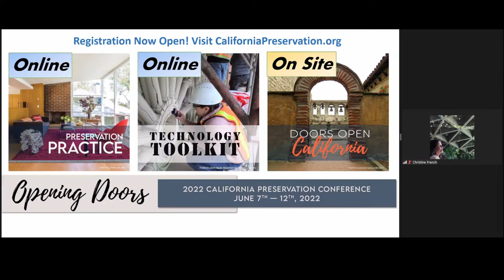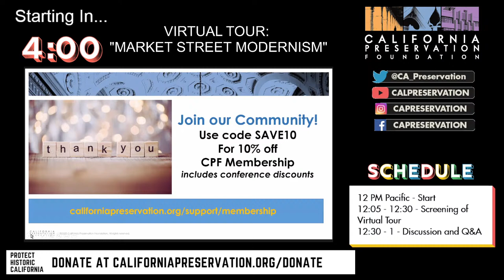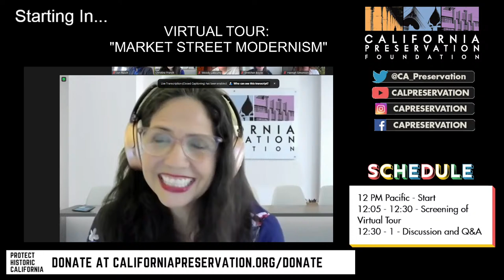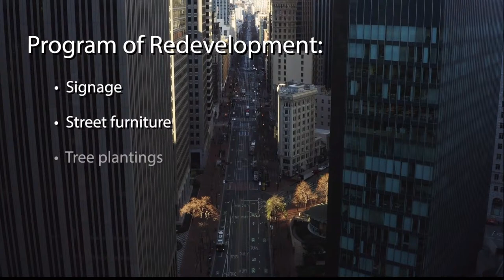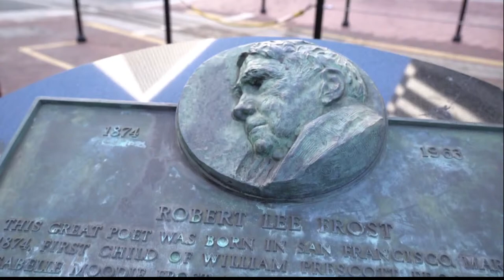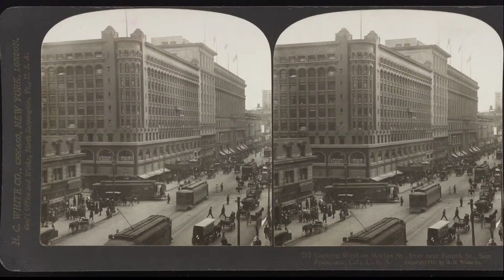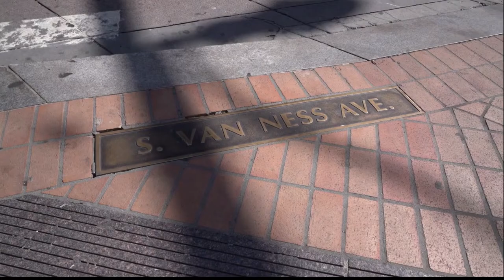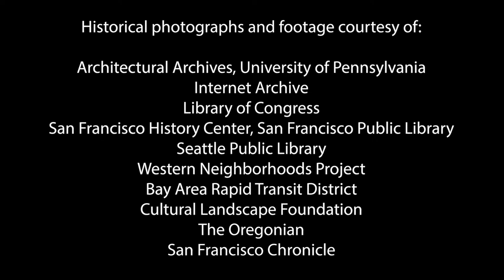Modern on Market Street: Virtual Tour & Expert Panel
This virtual tour and panel discussion highlights the critical role of Market Street, which has served as downtown San Francisco’s primary commercial corridor and transportation artery for over 150 years. The event pays particular tribute to the Market Street Redevelopment Plan design (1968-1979), an ambitious Modernist streetscape improvement project that involved three master postwar Bay Area designers: architects Mario J. Ciampi and John Carl Warnecke, and landscape architect, Lawrence Halprin.